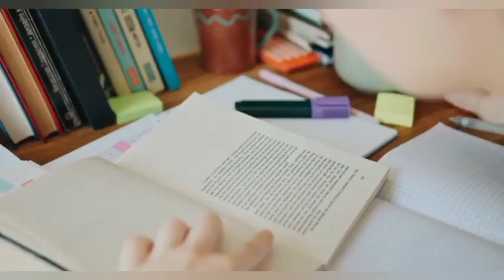لو بتضيغ وقتك وبتسوف اسمع الفيديو ✨📚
تحفيز ثناوية عامة 2024 في هذا الفيديو سنعرض لكم تحفيز ثانوية عامة 2024 ان كنت غير قادر على تحقيق النجاح فستمع لهذا الفيديو تحفيز ثناوية عامة 2024 نرجح لك مشاهده هذا الفيديو سنعرض لكم فيه تحفيز ثناوية عامة 2024 فديو تحفيزي للثناوية العامه لعام 2024 تحفيز ثناوية عامة 2024 motivation
1. Motivation is the driving force that propels individuals to take action and pursue their goals with passion and determination.
2. A strong sense of motivation can empower individuals to overcome obstacles and persevere in the face of challenges.
3. Motivation plays a crucial role in achieving personal and professional success by fueling ambition and maintaining focus.
4. Motivation serves as a catalyst for continuous growth and self-improvement, pushing individuals to reach their full potential.
5. Surrounding oneself with positive influences and setting achievable targets are key strategies for maintaining high levels of motivation.

التعليق الصوتي خاص ب :- جيو ماجد امام . محمد ايمن. حسام خليل.خالد صقر. محمود مجدى